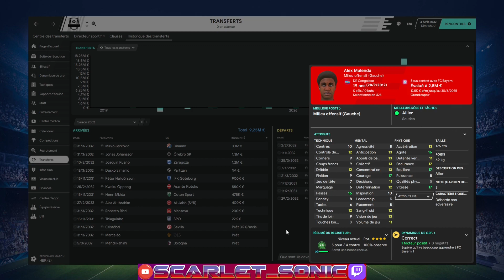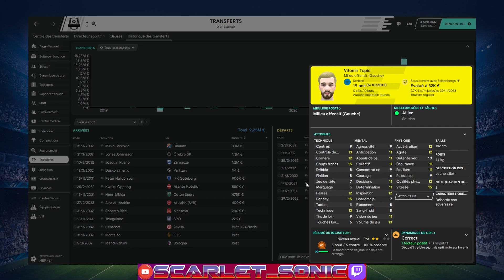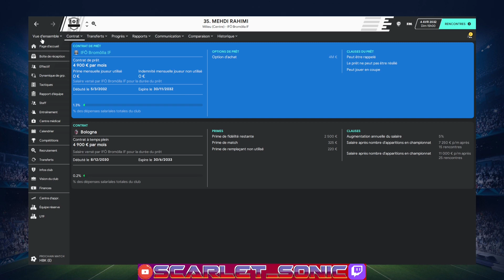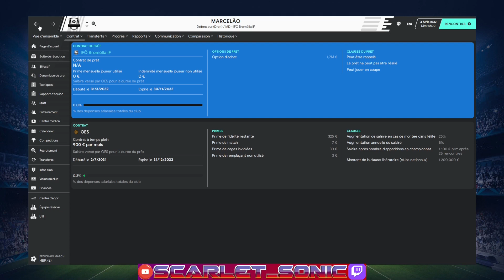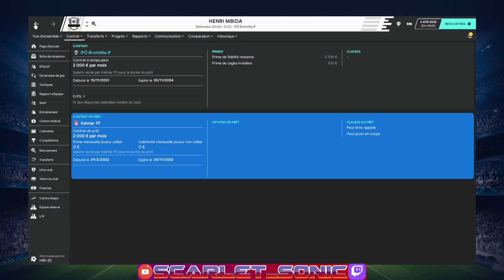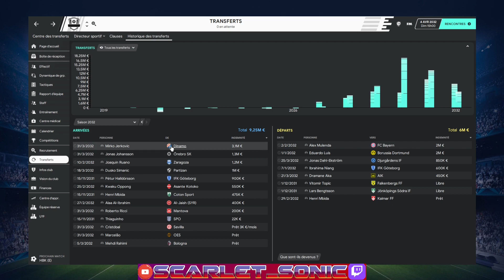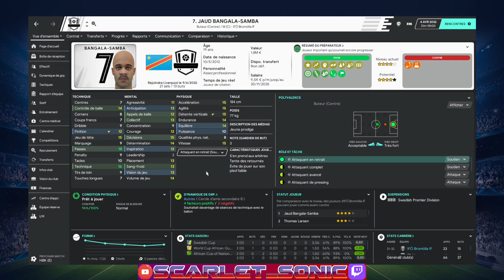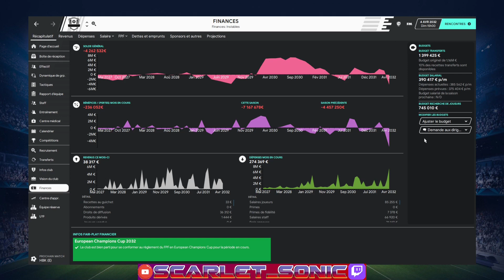Football Manager 2020 : transfer window roundup (season 12)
Here is the recap of all transfers prior to season 12.